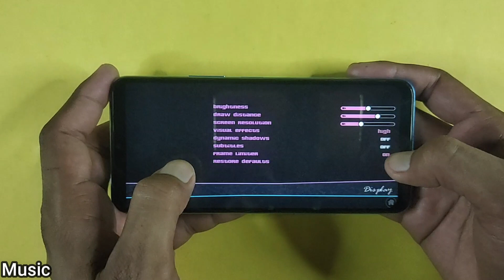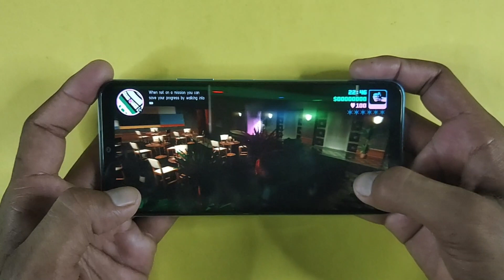Vivo Y15C Game play & Review | GTA Vice City, 2.3Ghz Octa-Core, Ram 4Gb